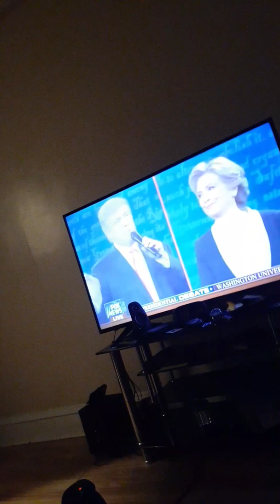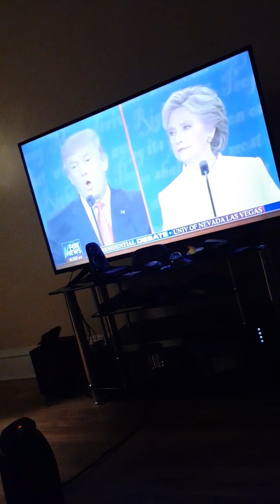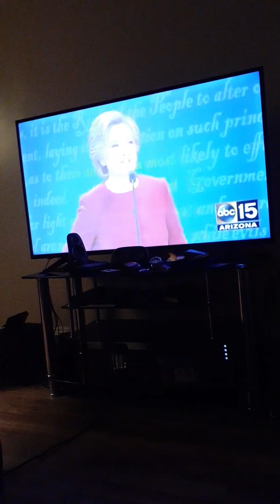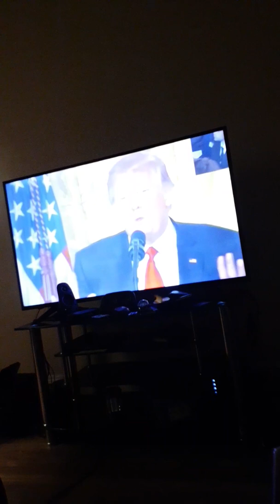Donald Trump Mania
Political discussion